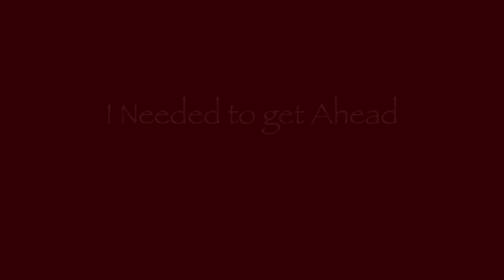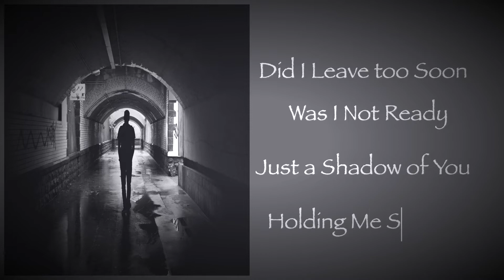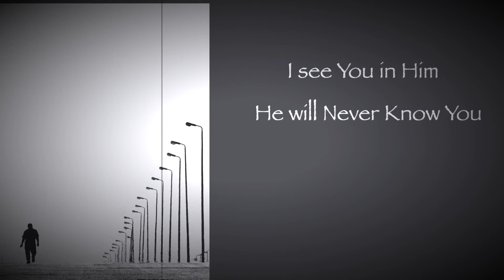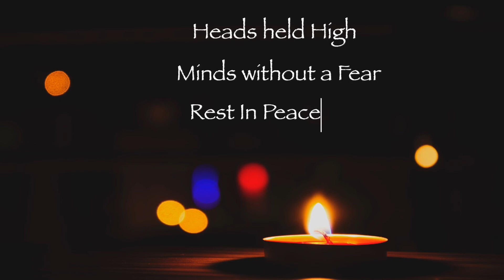Farewell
Farewell Video Photo Credits